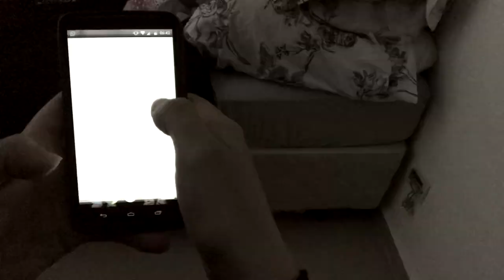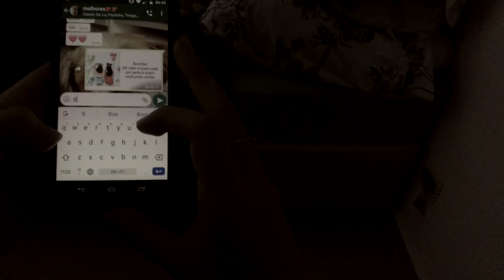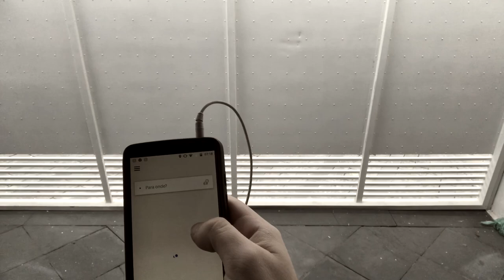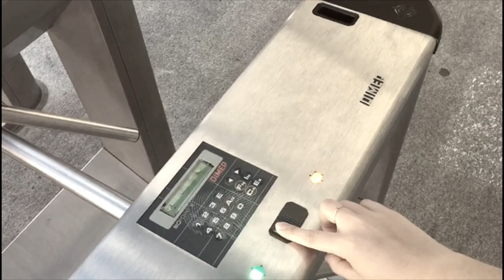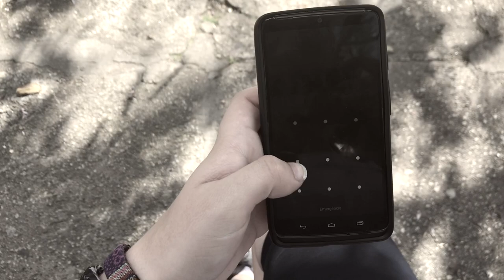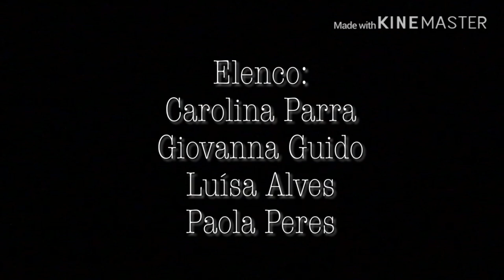Viciosa Sociedade Hipócrita - CURTA CJSP 2019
Festival de curtas-metragens - Colégio Jardim São Paulo 2019
Carolina P. Chakmakian N°04
Giovanna Guido N°11
Luisa Alves N°19
Paola Peres N°24
3ºB

Músicas utilizadas:
The XX - “Intro” (long version)
“Mind” Underground Hip Hop Instrumental Old School Rap Beat - Prod. By Klaxy Beats